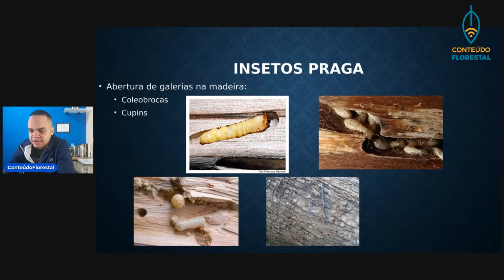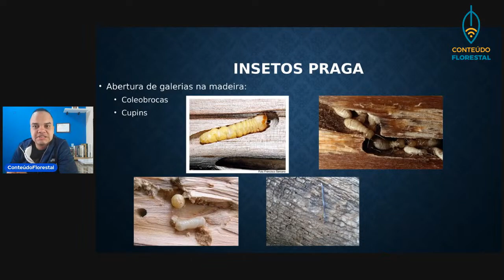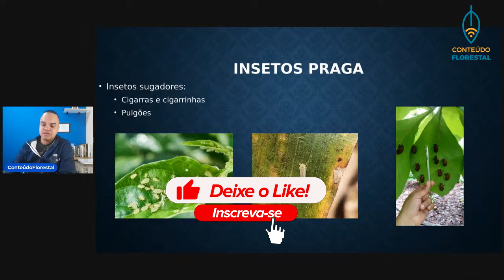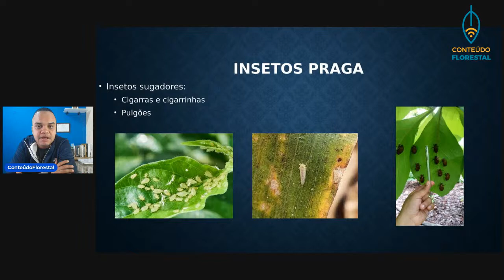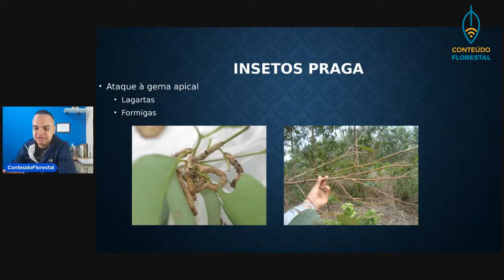Danos causados por pragas florestais